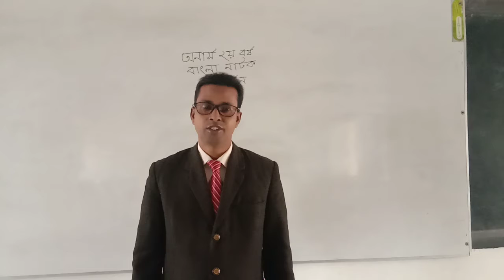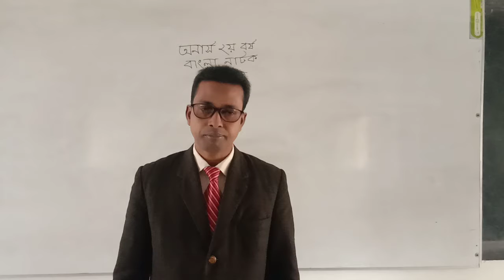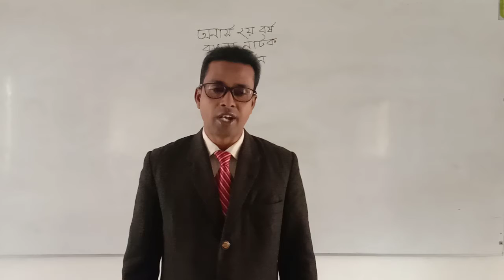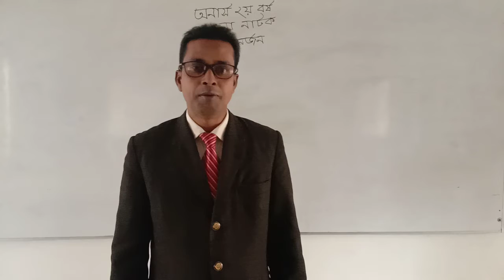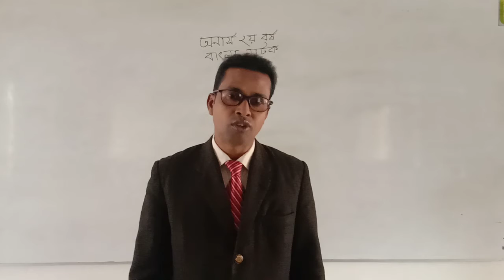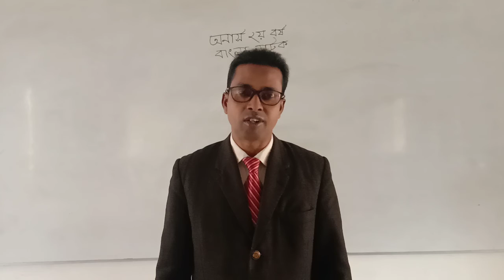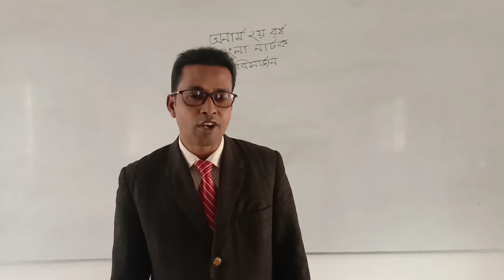Bankra Degree College